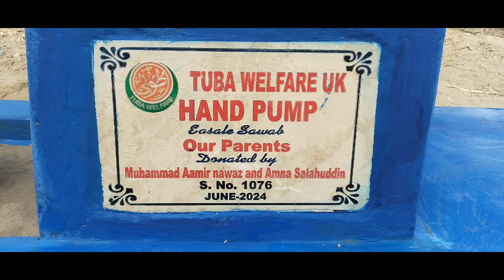Hp no 1076 by Muhamamd Amir nawaz and amir salahuddin